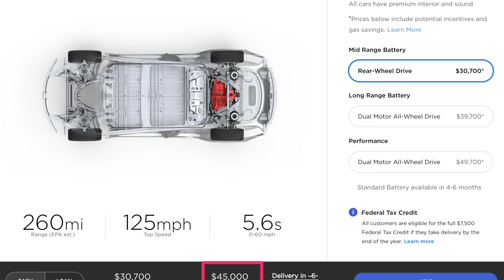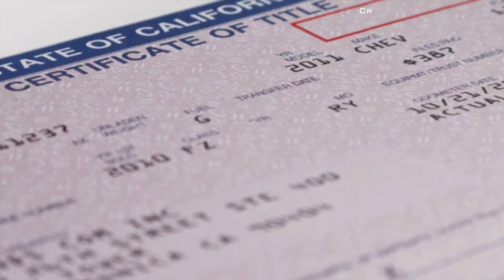SOLVED: Conspiracy Behind Tesla Model X Burnt On A Frozen Lake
In February 2019, a Tesla Model X was mysteriously found burning on a frozen lake in
Vermont.

Its now found that It was  a big conspiracy, that involves over half a million dollars of fraud exploiting Tesla’s purchasing process.